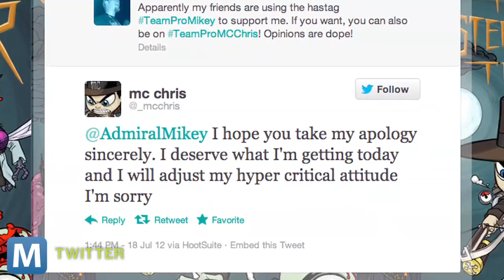Rapper Throws Out Fan for Trash Talking Tweet During Show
Events at a normally underground concert turned to a public outcry on Reddit after beloved nerdcore rapper MC Chris kicked a fan out for tweeting about his opening act, Richie Branson.